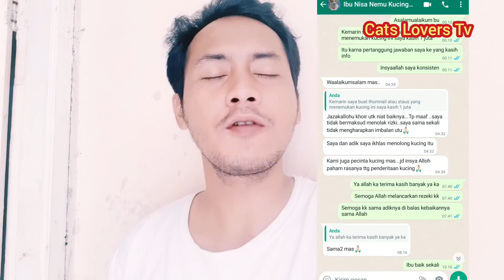Masya Allah Setelah 7 Hari Menghilang Kucing Oyen Ini Akhirnya Di Temukan Kasihan Jadi Kurusan..!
Alhamdulillah setelah 7 hari menghilang akhirnya atas izin Allah Kucing oyen yang buta sebelah karena ketabrak mobil ini bisa di temukan kembali.
beberapa hari yang lalu kucing ini kami ambil dari kemayoran jakarta pusat.
karna kondisinya yang sakit matanya hilang dan lehernya miring kami mengambilnya untuk memberinya temoat tinggal dan memeriksakannya di dokter.
alhamdulillah kondisinya baik hanya memang matanya yang 1 sudah hilang.
setelah priksa kami membawanya kerumah untuk merawatnya tetapi kucing ini kabur,setiap hari kami mencarinya tapi tidak ketemu.
kebetulan tinggalnya tidak jauh dari bascamp

Facebook. : Andy Pras
Tlp/wa.       : 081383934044 khusus darurat dan penting.